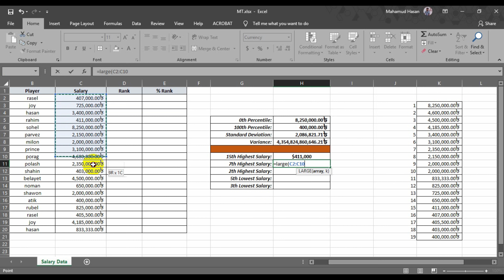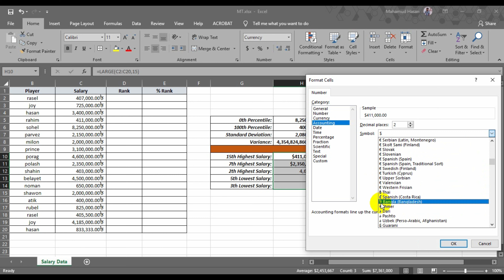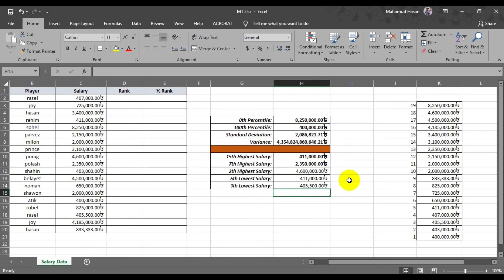MS Excel LARGE & SMALL Function|LARGE & SMALL Function in Excel|Excel Bangla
conditional formatting,excel conditional formatting based on another cell,conditional formatting highlight row,excel conditional formatting based on another cell multiple values,
excel conditional formatting formula based on another cell,